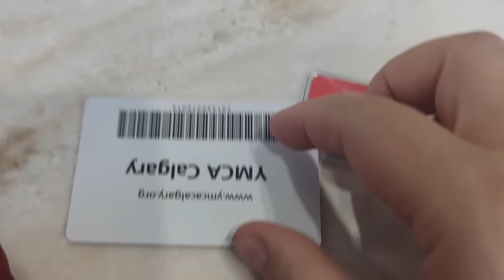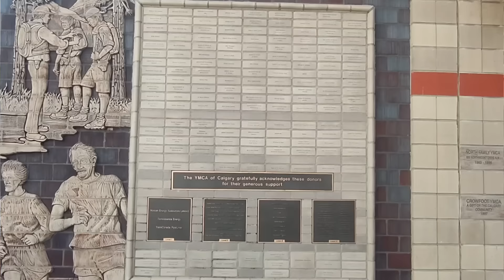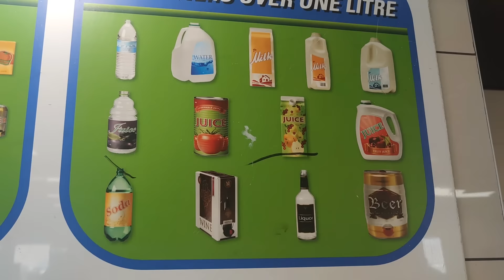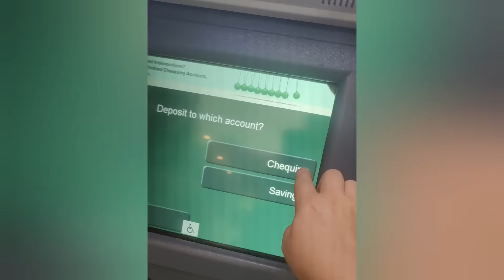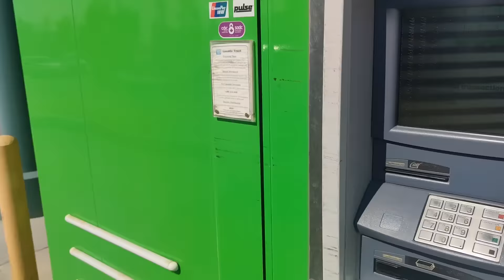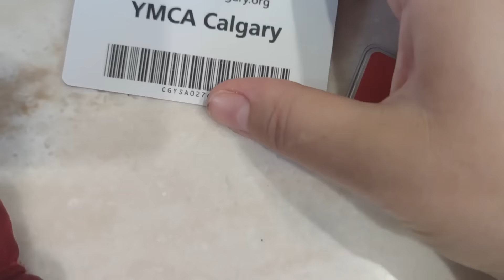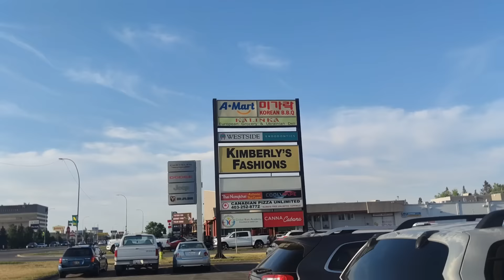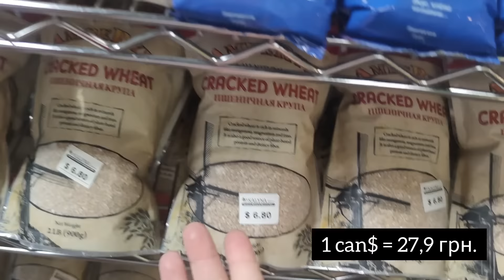2,5 месяца в Канаде по визе CUAET. Бесплатный спортзал, украинский магазин, мои будни.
сеть спортзалов YMCA в Калгари, всем украинцам разрешает первый месяц пользоваться спортзалом бесплатно! и следующие 11 месяцев со скидкой, подробности узнавайте на местах.

в украинском магазине Kalinka при пароле:"Добрий вечір, ми з України" всем новоприбывшим делают скидку 5%

мой Инстаграм @sweetlanca